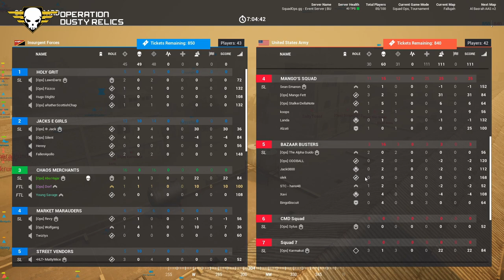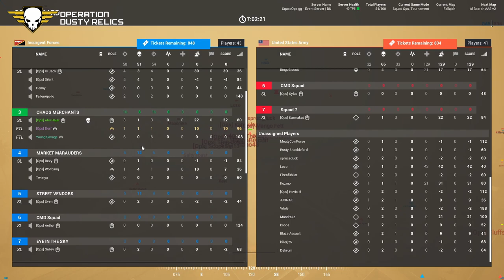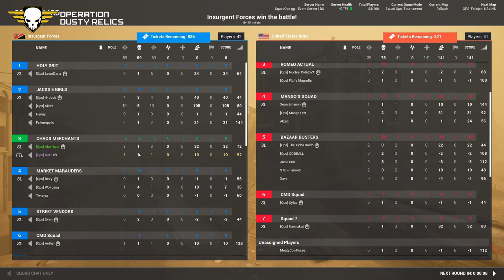SquadOps | 1 Life Operation: Dusty Relics 11-21-2020 w/ Dorf PoV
00:00 Intro
02:00 Round 1 - Live
44:47 Round 2 - Briefing
47:14 Round 2 - Live